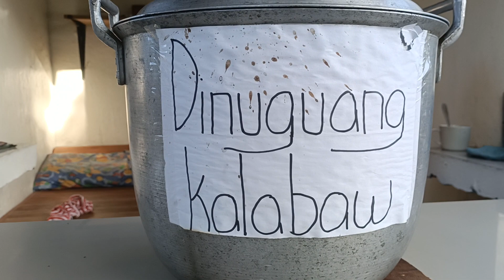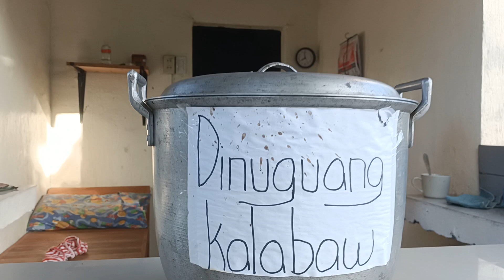Dinuguang kalabaw, Maganda ang tindira, pero sori nalang tayong mga gwapo!